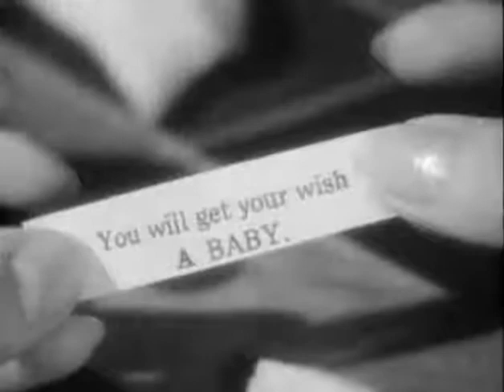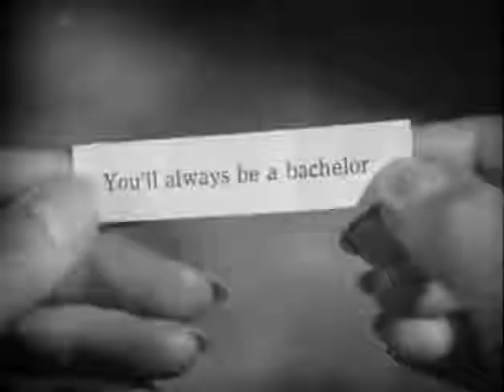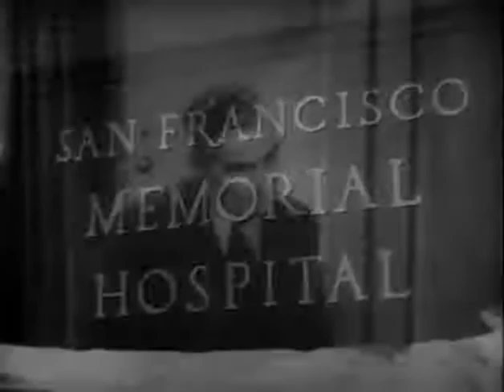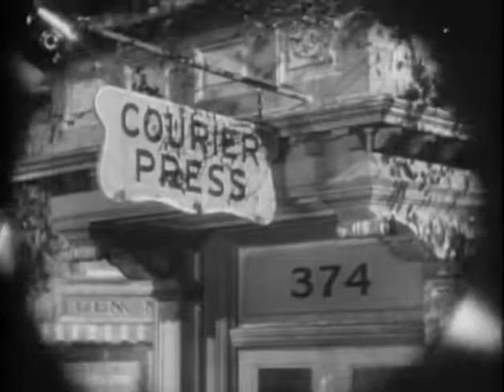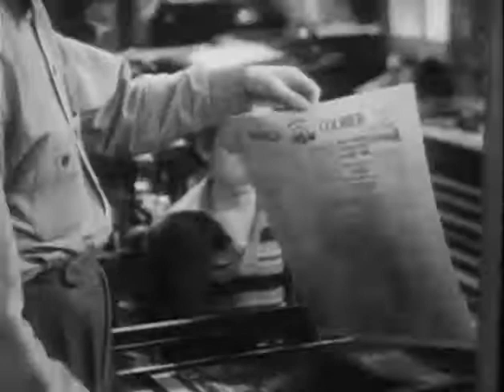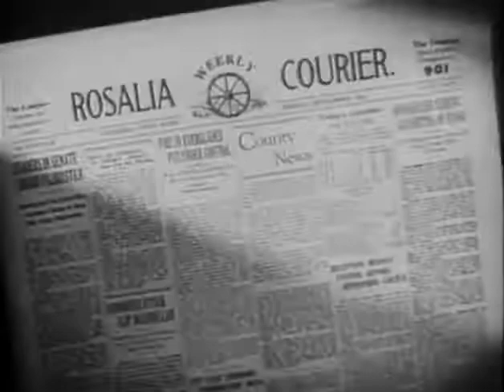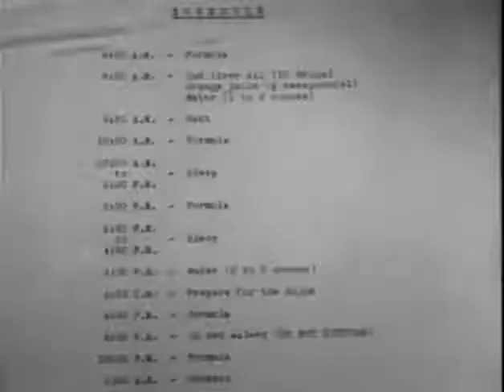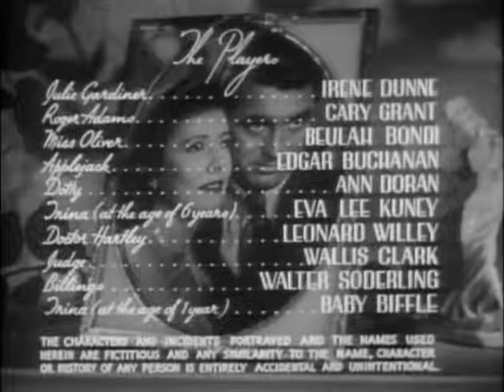Penny Serenade 1941 CARY GRANT